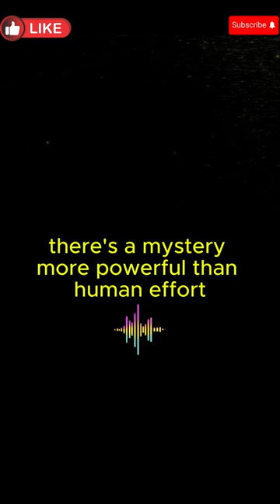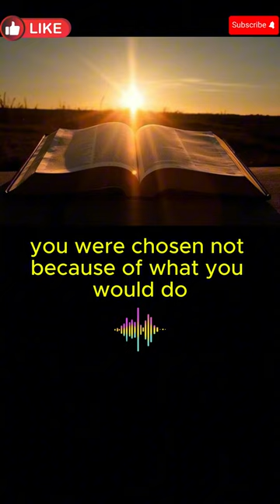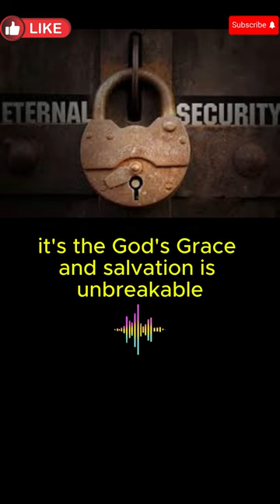Best Kept Secret to Eternal Security EXPOSED!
The mystery of eternal security

Sure, here’s the text of the mystery short without the extra narrative cues:

**The Unbreakable Choice**

A man sits at a table with an ancient, weathered scroll in front of him. His hands shake as he slowly unrolls it. He’s been searching for this for years—a document said to contain the secret of life’s ultimate purpose.

"For centuries, people have searched for answers about their existence. Why am I here? Who am I meant to be? But the most unsettling question of all—can I lose the very thing that gives me life, my soul?"

The man studies the scroll, his eyes scanning the ancient text. Suddenly, his face grows pale. His heart pounds.

"What if I told you that the answer doesn’t lie in your hands? That no matter how many decisions you make or how hard you strive, your future isn’t ultimately determined by your strength or wisdom."

He stumbles back from the table, terrified by what he’s reading. The words seem alive, breathing truth into his soul. He’s not the one in control.

"There’s a mystery more powerful than human effort, more secure than the strongest will. A choice has been made, but not by you."

The man’s eyes widen as the scroll reveals the truth.

"Long before the foundations of the world were set, before you took your first breath, you were chosen. Not because of what you would do, but because of who God is. Ephesians 1:4-5 says, 'Even as He chose us in Him before the foundation of the world, that we should be holy and blameless before Him. In love, He predestined us for adoption to Himself as sons through Jesus Christ, according to the purpose of His will.'"

The man’s hands stop shaking. He’s starting to understand. The weight of uncertainty lifts from his shoulders. He’s realizing this was never about him.

"The idea that you can lose your salvation relies on a fragile belief—that it’s up to you to keep yourself in God’s favor. But Romans 8:38-39 makes a promise that no power, not even death, can separate you from the love of God in Christ Jesus."

He looks back at the scroll and sees one final message inscribed:

"You were chosen, not for what you could offer, but for the love and grace of the One who called you. And He will keep you, forever."

"This isn’t a game of chance, a fragile deal based on your efforts. It’s a sovereign decision made by the God who keeps His promises. And when He chooses, nothing can undo it."

The man’s face now glows with peace. He rolls the scroll back up, and for the first time, he understands.

"What’s the mystery? It’s that God’s grace in salvation is unbreakable. You were chosen, and nothing can snatch you from His hand. That’s the beauty of being saved by grace. It's not on you to keep yourself—it’s all on Him."

Proverbs
chosen path
God chooses
shorts